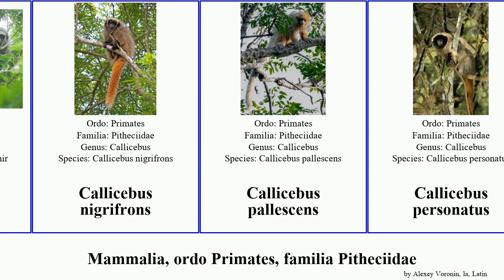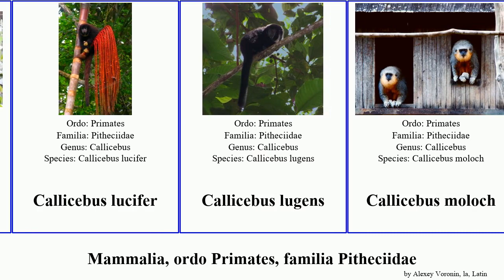Mammalia, ordo Primates, familia Pitheciidae callicebus lucifer baptista discolor moloch ornatus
Mammalia ordo Primates, familia Pitheciidae.
mammal of Order primate Family Pitheciidae, language: la.

Cacajao
Cacajao melanocephalus
Callicebus aureipalatii
Callicebus baptista
Callicebus bernhardi
Callicebus brunneus
Callicebus caquetensis
Callicebus cinerascens
Callicebus coimbrai
Callicebus discolor
Callicebus donacophilus
Callicebus melanochir
Callicebus nigrifrons
Callicebus pallescens
Callicebus personatus
Callicebus torquatus
Callicebus cupreus
Callicebus lucifer
Callicebus lugens
Callicebus moloch
Callicebus ornatus
Callicebus vieirai
Xenotrichini